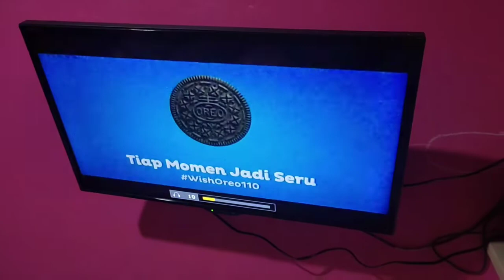TES SPEAKER KISONLI SAMBUNG KE TV